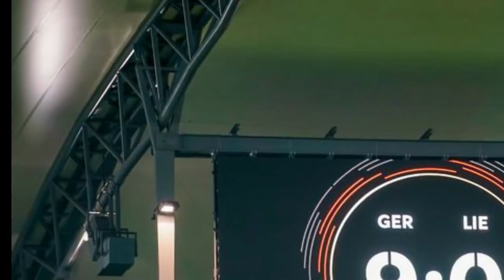MC Sorry Liver Inkaartaanaa, Jab kale, CR7 oo dunida ka Oysiiyey& Brazil & Germany waxkale & wararki